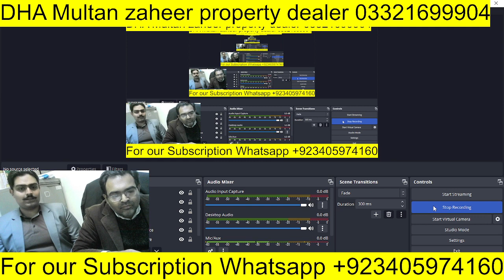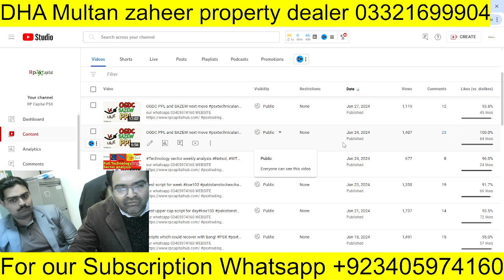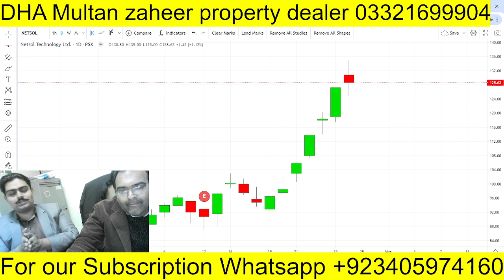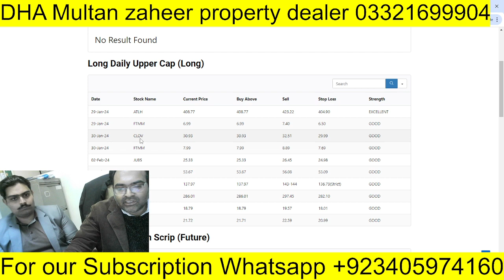OGDC PPL and SAZEW next move